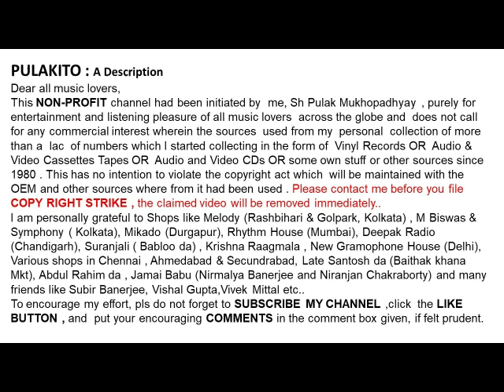सुमन कल्याणपुर-बांसुरी बनाई के (1970)-Suman Kalyanpur- Bansuri Banai Ke (1970)-Film : Geet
बांसुरी बनाई के (1970)
सुमन कल्याणपुर

Suman Kalyanpur
Bansuri Banai Ke (1970)
Film : Geet
Lyrics : Anand Bakshi
Help Please.